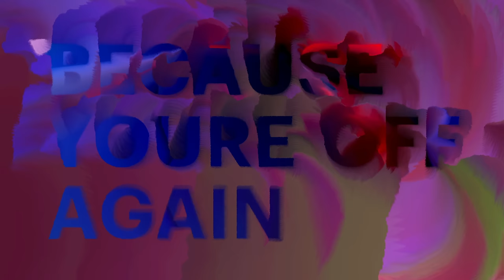BEACH HOUSE - NEW ROMANCE (LYRIC ANIMATION)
Beach House presents "New Romance," the seventh track from the new album "Once Twice Melody."

Directed by Zach Lieberman

ONCE TWICE MELODY RELEASE SCHEDULE
Chapter One: November 10, 2021
Chapter Two: December 8, 2021
Chapter Three: January 19, 2022
Chapter Four: February 18, 2022 (LP, CD, and cassette available)